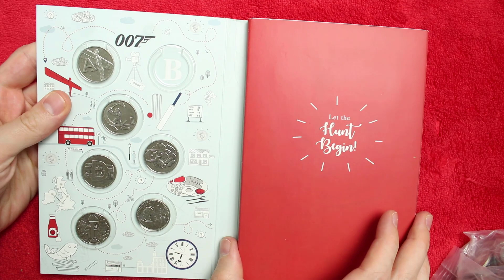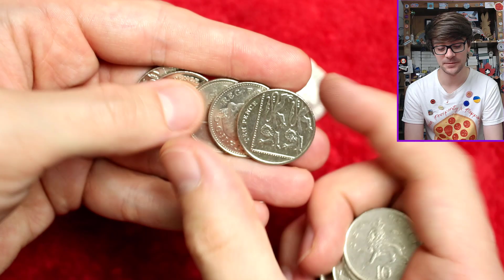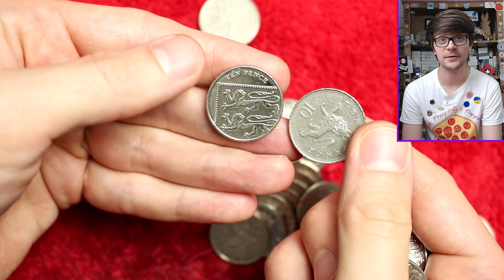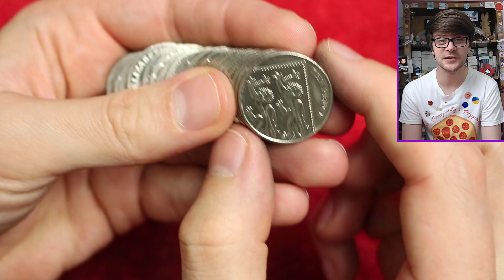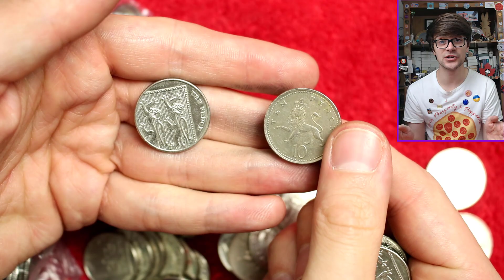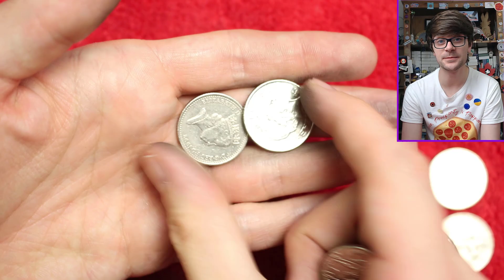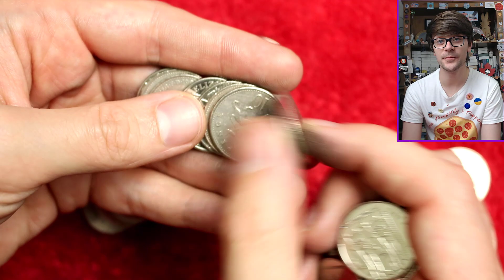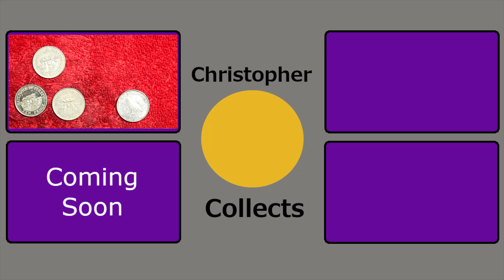The Island Queen!!! 10p Coin Hunt + Q&A Part 251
Hello, today I am looking through £200 of 10p coins also I am answering your questions from my subscriber giveaway videos. I hope you enjoy!!